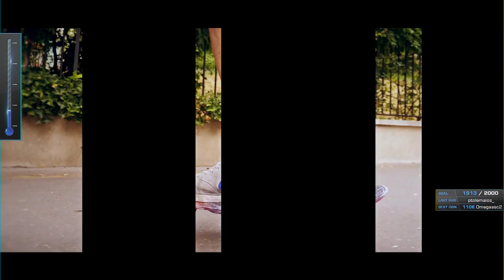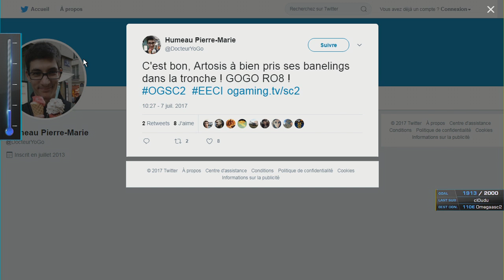TKL vs Feardragon - EsportsEarnings Casters Invitational - Groupe D - Loser's Match - Starcraft 2